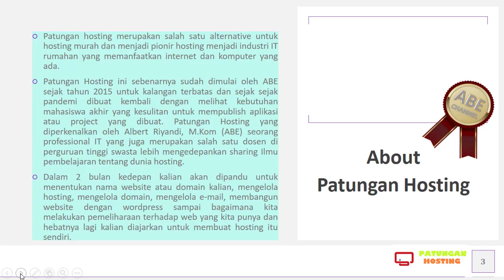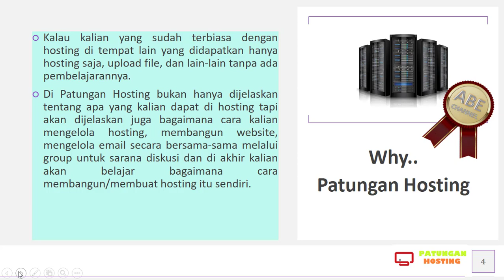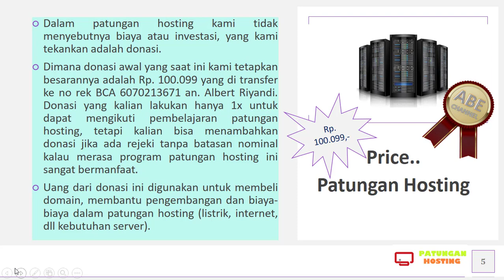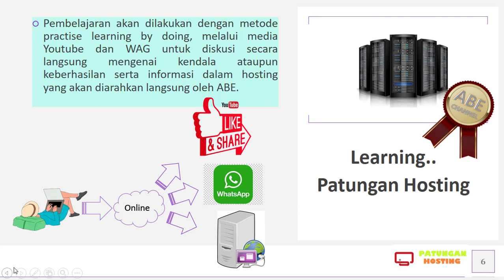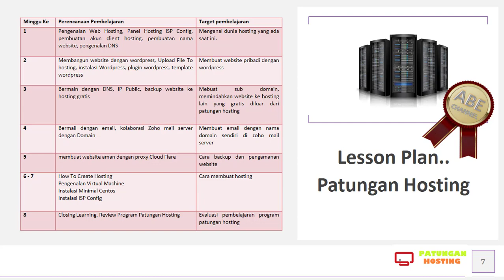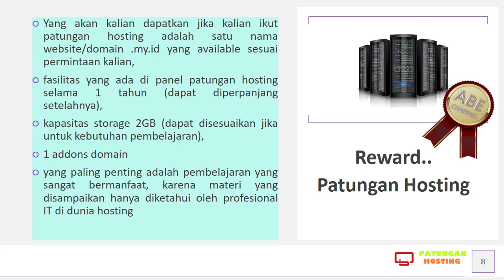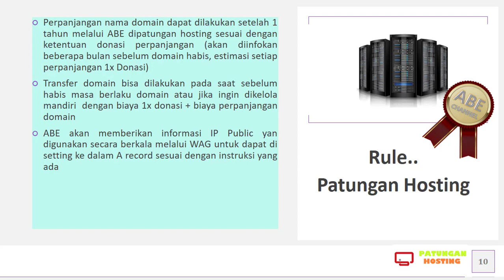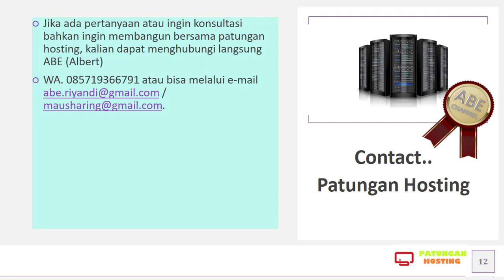Mengenal Patungan Hosting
hai sobat ABE, mungkin kalian bingung di materi sebelumnya saya selalu  menyebutkan patungan hosting. sebenarnya apa sih patungan hosting itu? yuk kepoin video tentang patungan hosting, disana di jabarkan konsep mengenai patungan hosting. jangan lupa like n subscribe ya. kalau minat bsa menghubungi di nomor wa tersebut atau tulis di kolom komentar bisa juga E-mail.